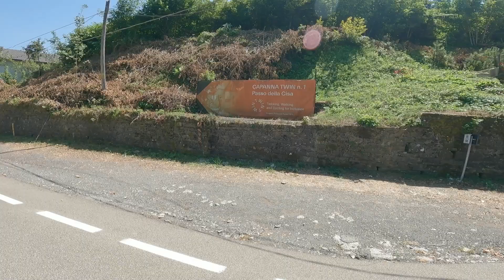WDW2024 con la Ducati Multistrada V4 RS - The Story - Il ritorno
Buongiorno buongiorno!!!
Il WDW è finito e, ahimè, è tempo di rientrare a casa.
Anche al ritorno non ci siamo fatti mancare un paio di passi, ovvero la Cisa e il Bracco (doveva esserci anche la Val Trebbia ma per motivi di tempo ma anche di millemila cantieri abbiamo desistito).
Protagonista assoluto del viaggio di ritorno è stato Lorenzo con il suo "Dukymko" che, come vi avevo anticipato nel video di andata, qui da il meglio di se.
Un ringraziamento al Ducati Club Torino che mi ha permesso di partecipare con loro a questo bellissimo evento e un grazie di cuore al mio amico Max che mi ha introdotto in questa "Famiglia Rossa".
Buona visione!